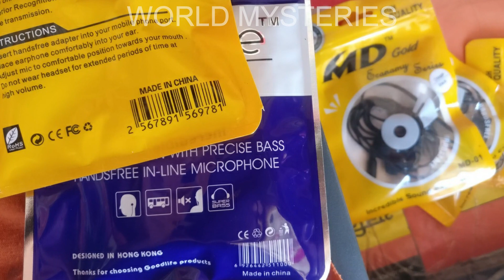ఏ కారణం చేత ప్రపంచంలోని దేశాలు చైనాను నేరుగా ఎదుర్కొనేందుకు భయపడుతున్నాయి ? | World Mysteries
watch..ఏ కారణం చేత ప్రపంచంలోని దేశాలు చైనాను నేరుగా ఎదుర్కొనేందుకు భయపడుతున్నాయి ? | World Mysteries